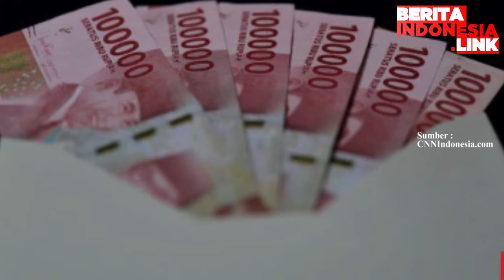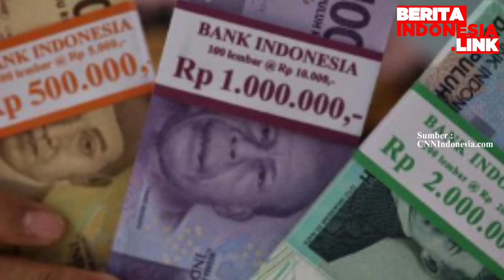Kemenkeu Siapkan Dana Otsus Rp19,55 Triliun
kemenkeu,
dana otsus,
sri mulyani,

Kementerian Keuangan mengalokasikan dana otonomi khusus (Otsus) sebesar Rp19,98 triliun dalam Rancangan Anggaran Pendapatan Belanja Negara (RAPBN) 2021